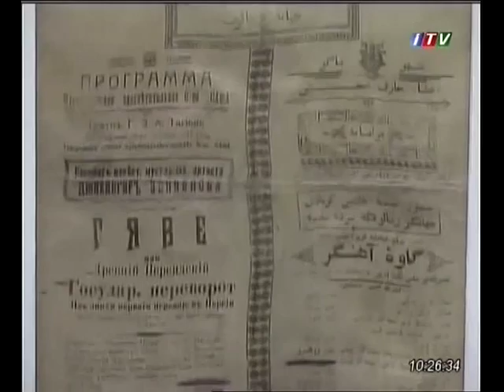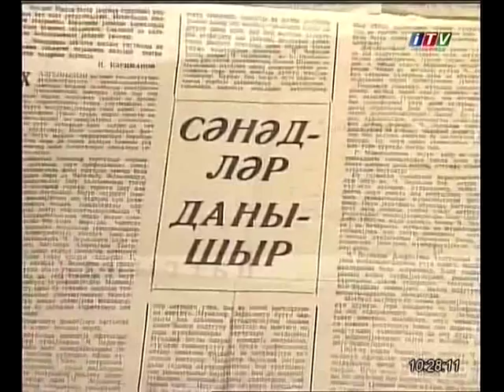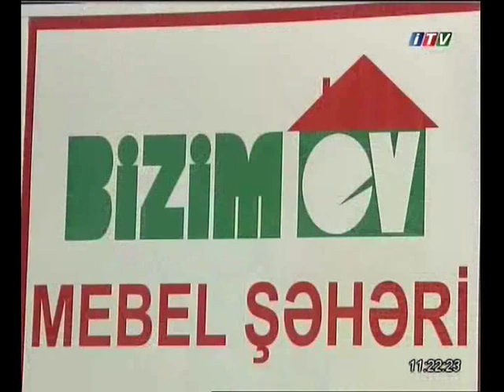Ruhengiz Qasimova & Cahangir Zeynalov - İTV - 27.06.13